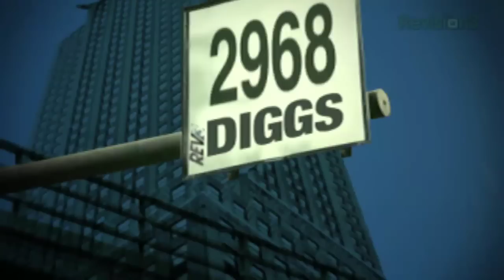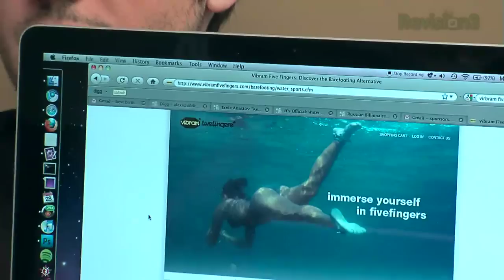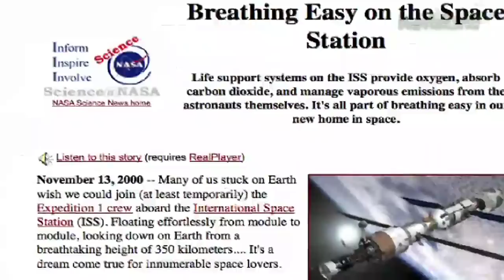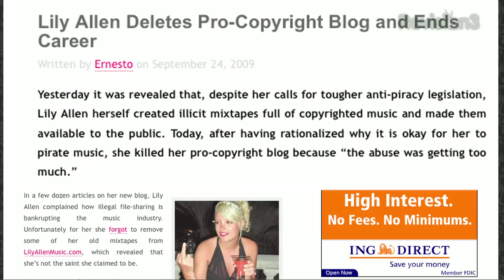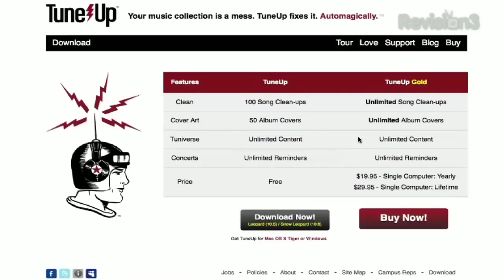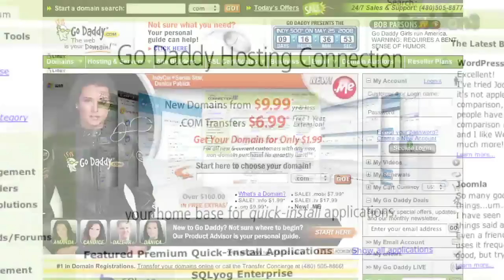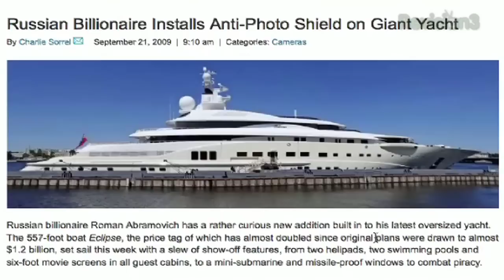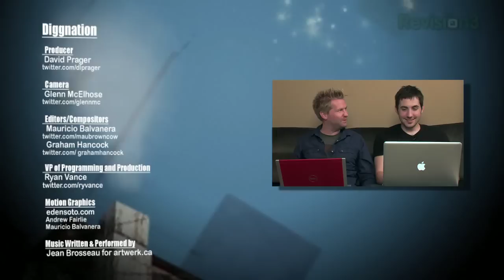Windows 7 Parody Video, plus Chicken F***** - Diggnation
Top News Stories of the Week, as dissected by Kevin Rose and Alex Albrecht.  This week: Ernie Anastos, keep fu**ing that chicken! Hilarious parody video for Windows 7 launch party, water found officially on the moon, Lily Allen gets attacked for being a pirate DJ, and a billion dollar yacht with an anti-paparazzi shield!

Ernie Anastos - Keep Fu**ing That Chicken!
One of the many random sayings of Ernie Anastos, "It takes a tough man to make a tender forecast; keep fu**ing that chicken." Ron Burgundy in RL, this is without a doubt a great way to get the masses to tune in for the news!

Windows 7 Launch Party Parody
Seriously, Microsoft? We think this parody should be the official Windows 7 instructional video. It is ing awesome, indeed. All you need is , in your and launch away! Just make sure you have the right devices!

It's Official: Water Found On The Moon
It's been talked about for a while, and now it's official: evidence of water has been found on the moon. First item on the to-do list: Official Diggnation Moon base!

Lily Allen Deletes Pro-Piracy Blog
The DJ of illicit mixtapes full of copyrighted music, Lily Allen couldn't bear the abuse from her pro-piracy stance. Is ignorance a valid excuse for being a pirate?

Russian Billionaire's Anti-Paparazzi Shield
A giant, 1.2 billion dollar Yacht that includes 2 helipads, 2 giant crystal swimming balls (or pools), and 6-foot movie screens, creates a huge anti-paparazzi shield.
Source: Wired
Digg this story!